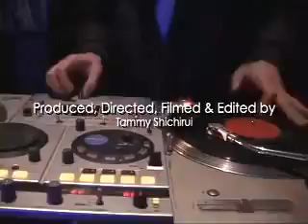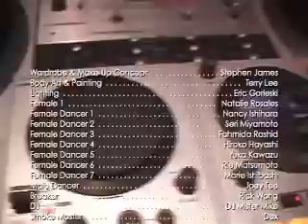Tammy's "How to create a Music Video" Project 2008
This video was for a "How to create a music video" class that I took during interim at CalArts. Thank you for all who helped me on this project. ENJOY!